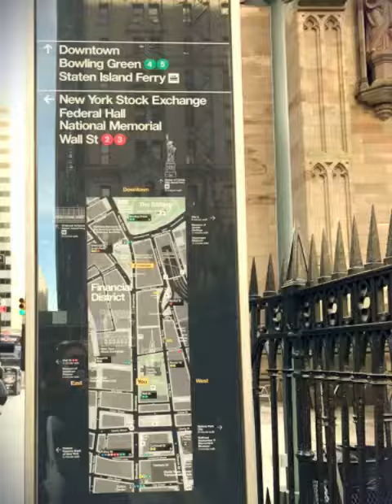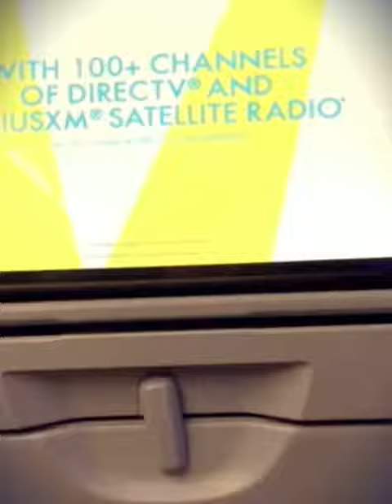Day 3 NYC-Statue of Liberty, Charging Bull, Ground 0, Empire State Bldg, Serendipity 21218